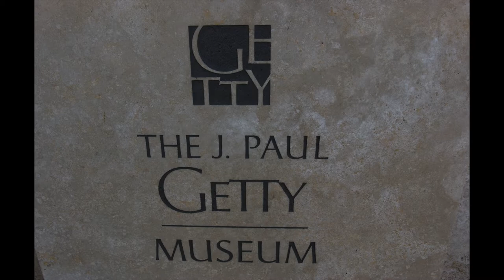My Getty Movie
Short overview of the Getty Museum and some of its history - Enjoy!!